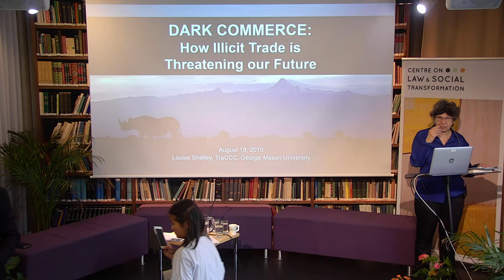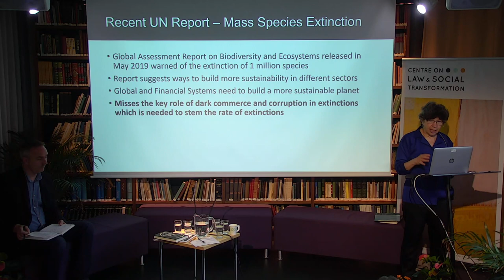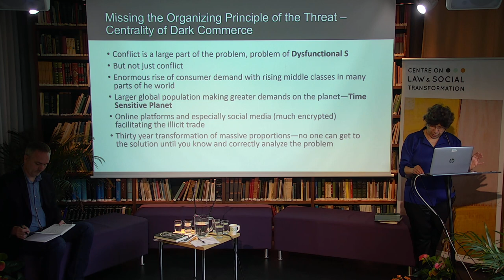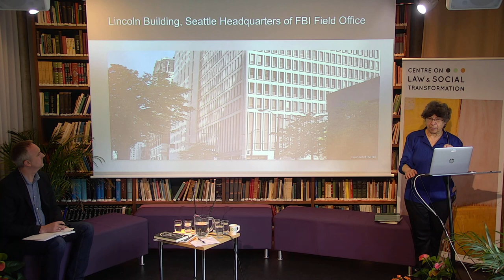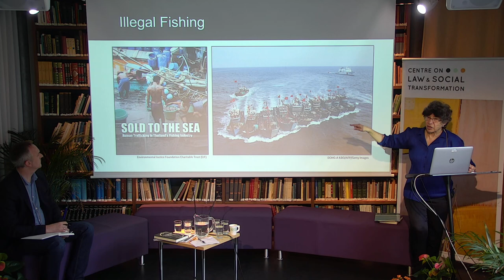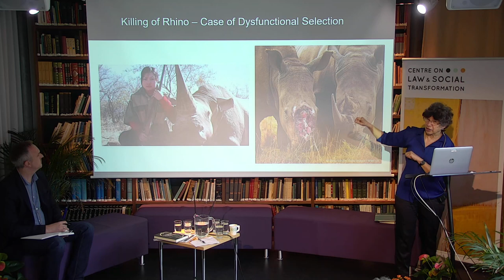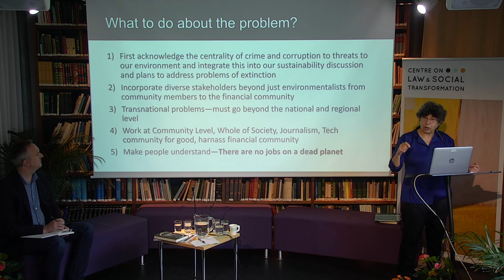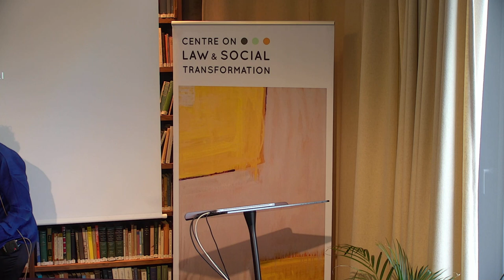Natural Resource Corruption - How to research and address it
Keynote by Louise Shelley, Director, Terrorism, Transnational Crime and Corruption Center (TraCCC) and Professor, Schar School of Policy and Government,  George Mason University.

Efforts to address corruption in the natural resource sector remain inadequate to conserve the world's wildlife, marine and forest resources – why is corruption so difficult to combat in this sector? What can be done? In this keynote and roundtable we will learn from an ongoing project on Targeting Natural Resource Corruption(TNRC) which examines new approaches to combating natural resource corruption with an emphasis on wildlife, fisheries and forests. It will discuss ways to improve evidence and learning, what is needed for better anti-corruption programs and implementation; and the role of global partnerships in combating corruption in the management of natural resources.

The TNRC project is funded by USAID, and is a collaboration between the World Wildlife Fund (WWF), the U4 Anti-Corruption Resource Centre at CMI, TRAFFIC, and George Mason University.

Roundtable Chaired by Aled Williams (U4/CMI, TNRC Coordinator)
Conversation with Louise Shelley (TraCCC) ; Mark Robinson (EITI); Tina Søreide  (NHH), Saul Mullard (U4-CMI) and Anwesha Dutta  (U4-CMI)